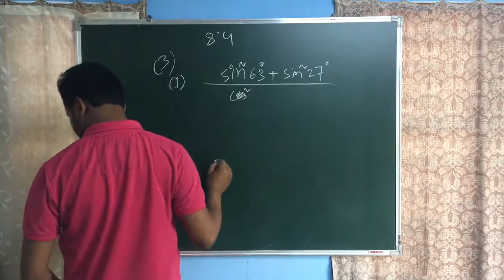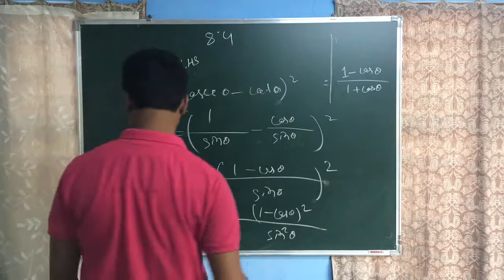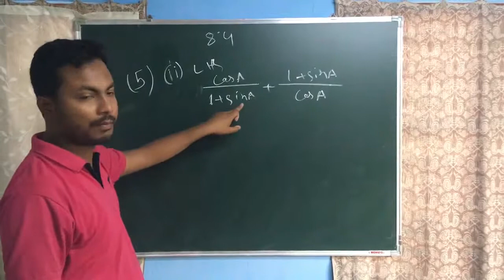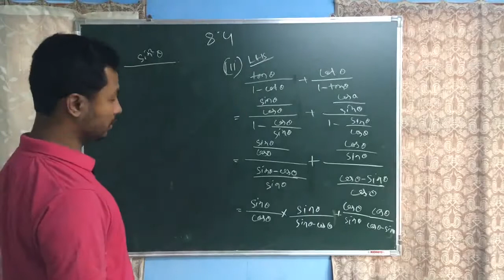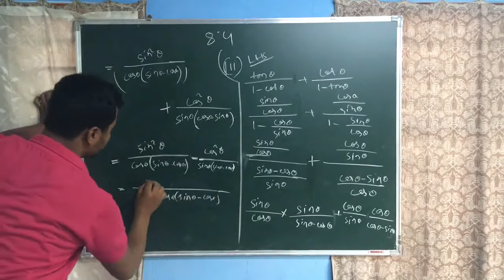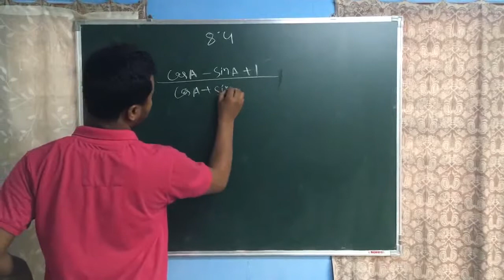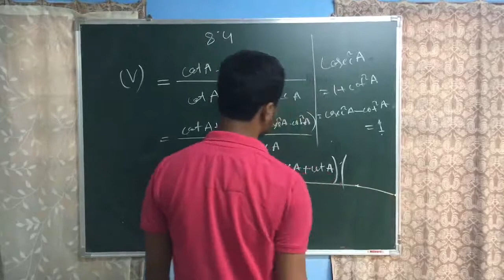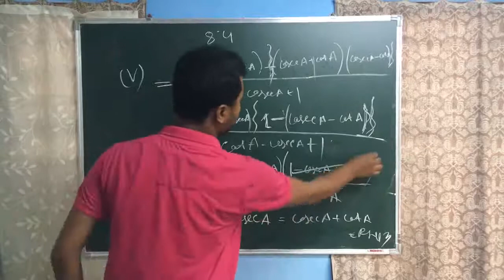Class 10 | গণিত | Assamese Medium | SEBA | NCERT | Maths Trigonometry-L17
Lecture By : Abunasar Rajek